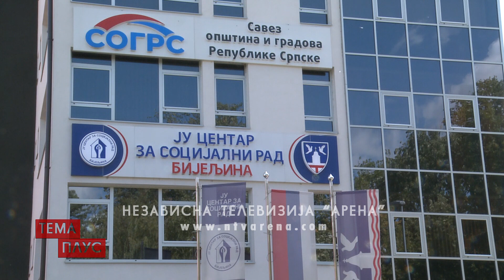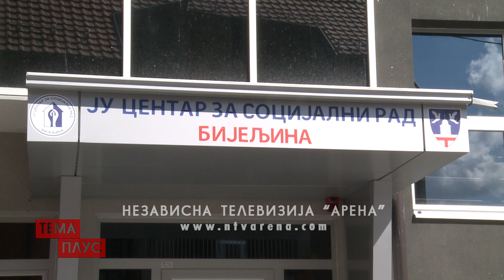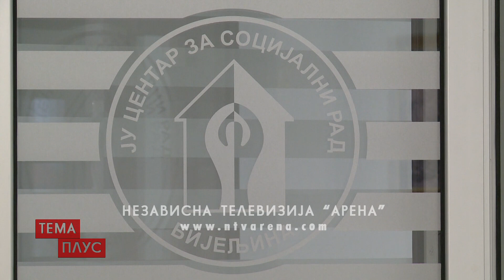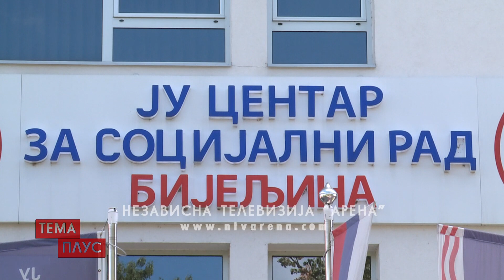Centar za socijalni rad ima problem u isplati jednokratne pomoći